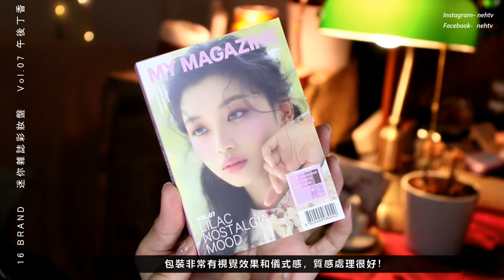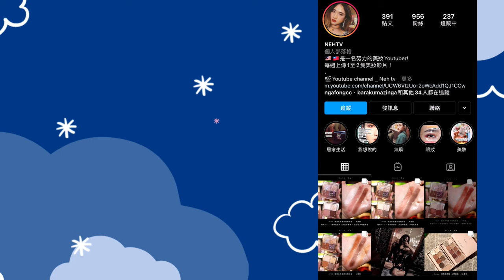(1/2)16brand新眼影盤！ 16brand 迷你雜誌彩妝盤 Vol.07 午後丁香 第一印象+上妝 ► NEH TV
16brand新眼影盤！ 16brand 迷你雜誌彩妝盤 Vol.07 午後丁香 第一印象+上妝  ► NEH TV

一星期至少會有一隻新影片哦～

影片中產品介紹 （次序根據影片）
×××××全部都是自購的哦～×××××

【眼影盤】16brand 迷你雜誌彩妝盤    Vol.07 午後丁香

拍攝用具及影片編輯
相機使用：CANON 70D
影片編輯：威力導演17版